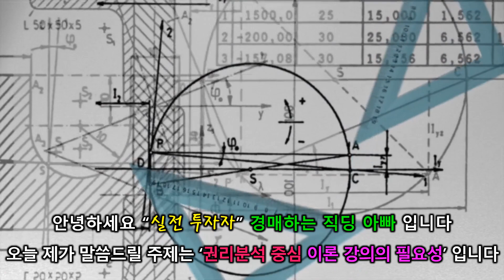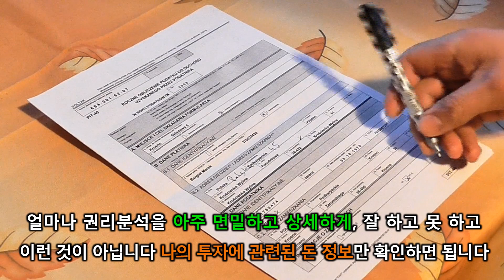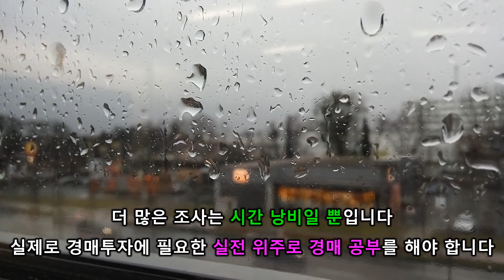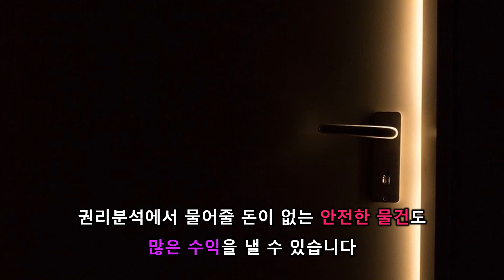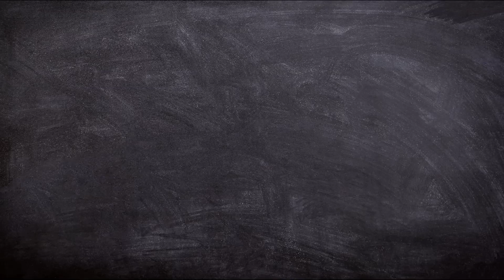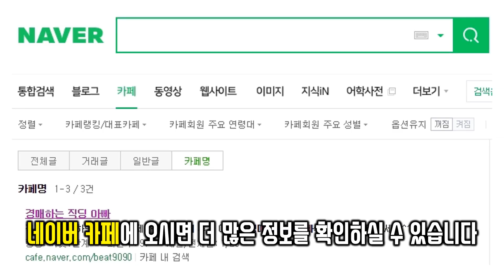권리분석에 집중하는 이론강의 과연 들을필요가 있을까?ㅣ경매하는직딩아빠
경매투자를 시작하기 위해서 어떤 공부를 하고 계신가요?
혹시 복잡하고 어려운 책과 영상으로 시름하고 있지는 않으신가요?
권리분석을 잘 하기 위해서 많은 시간을 보내고 있으신가요?
특수한 권리분석을 파헤치기 위해서 비용을 지불하면서 까지 강의를 듣고 계신가요?
과연 경매투자를 위해 잘 하고 있는 것일까요?
경매투자의 목적과 방향을 정확히 깨닫고 올바르고 효율적인 투자를 하시기를 간절히 바랍니다.

제 영상이 경매 투자를 하는데 작게나마 도움이 되었으면 좋겠습니다.

항상 많은 실전 경험을 쌓으시면 투자에 도움이 될 것입니다.

*경매하는 직딩 아빠